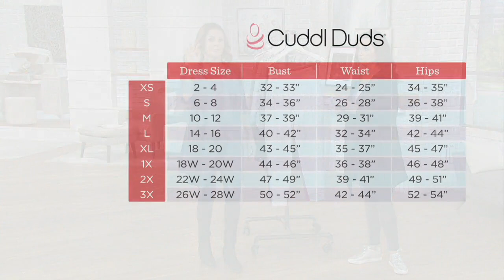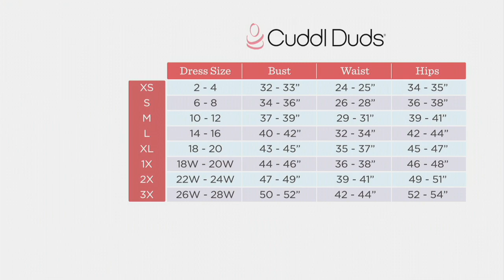Cuddl Duds Teddy Plush Jogger Pants on QVC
Cuddl Duds Teddy Plush Jogger Pants

Fabricated from a soft sweatshirt material with plush backing, these teddy plush jogger pants take cozy comfort to the next level. From Cuddl Duds.